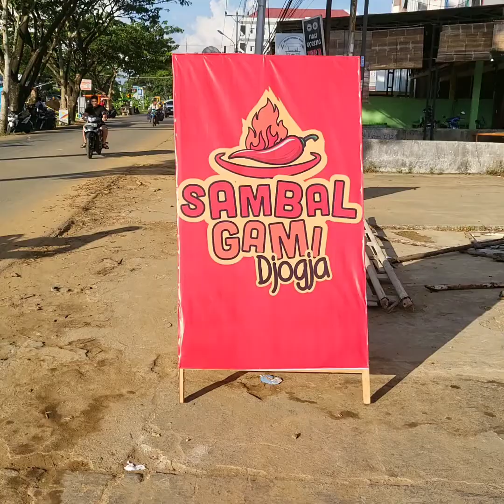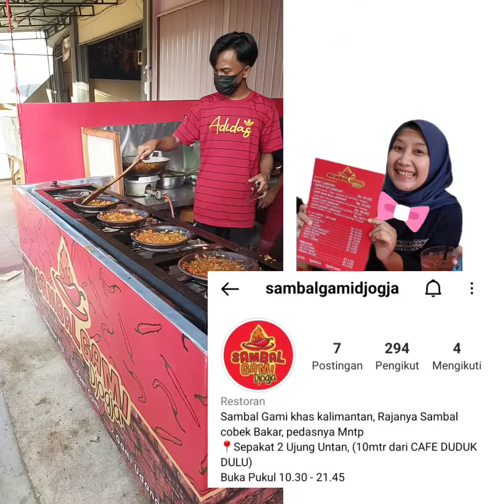Kuliner Pontianak, Sambal Gami Jogja di Sepakat 2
hallo...
Assalamualaikum temen-temen,

Video aku kali ini, aku mau kuliner Sambel Gami Jogja. Memang lagi viral sih ini, suka liat di TV dan yeaayy akhirnya ada di Pontianak..

Baru buka 4 maret 2022 kmaren..
Jadi bener2 kuliner baru dan bikin penasaran. Semoga video aku ini bisa jd referensi kuliner kalian di Pontianak ya..

Mohon maaf kalau ada kurang nya, baru belajar bikin konten 🤗🤗

Selamat mencoba..
Wassalamualaikum...